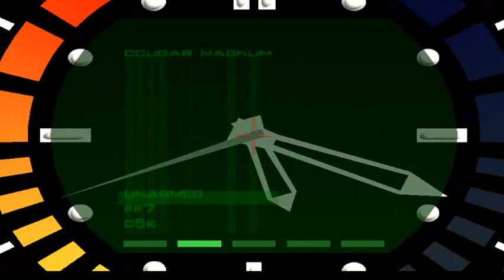Goldeneye 007 N64 Custom Level: Chinese Frigate (00 Agent)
This is a Goldeneye custom level called Chinese Frigate. This custom level was created by HackBond.

This was played using 1964 emulator with mouse & keyboard controls and crosshair enabled. The link below is a tutorial by Graslu00 that shows you how to download and install 1964 and play Goldeneye using mouse & keyboard controls. This tutorial will also show you how to install Goldeneye custom levels and campaigns.